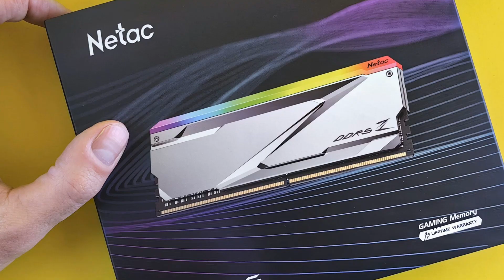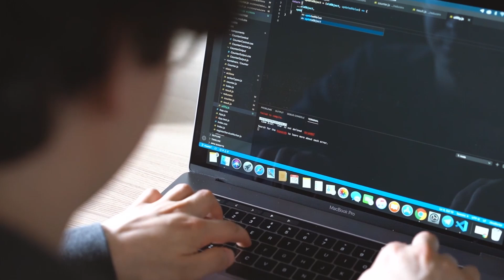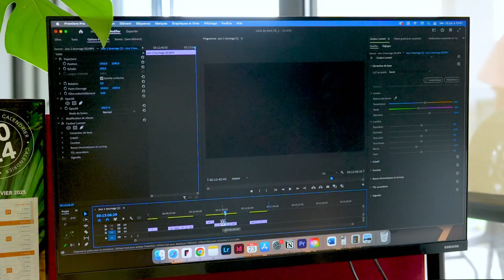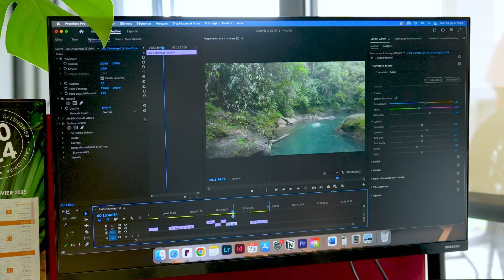DDR4'tan DDR5'e Geçmek Mantıklı mı?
"Gürkspace'e hoş geldiniz! Teknoloji ve bilgi dünyasını keşfetmek isteyenler için burada en güncel içerikleri sunuyoruz. Yapay zeka, yazılım, mobil cihazlar, internet trendleri ve dijital dünyaya dair her şeyi sade ve anlaşılır bir şekilde anlatıyoruz. Teknolojiyi anlamak ve günlük hayatınıza entegre etmek için ihtiyacınız olan bilgiler burada!